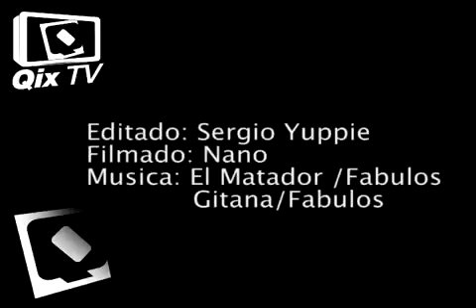Sergio Yuppie na Argentina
Sergio Yuppie vai para Argentina para conferir de perto e participar do evento internacional de Speed e Slalon que rolou em San Pedro. Confira o vídeo!